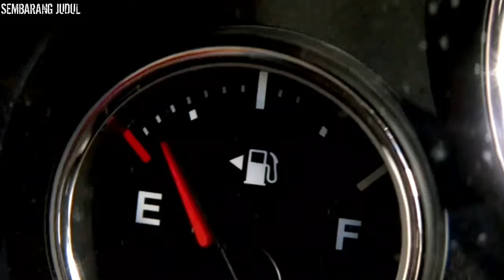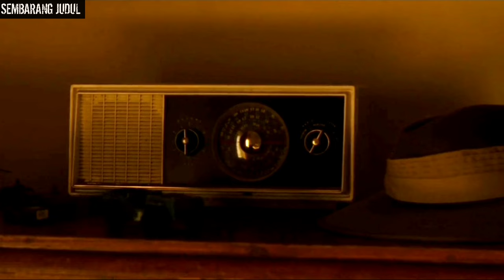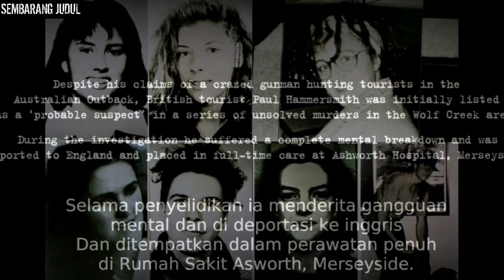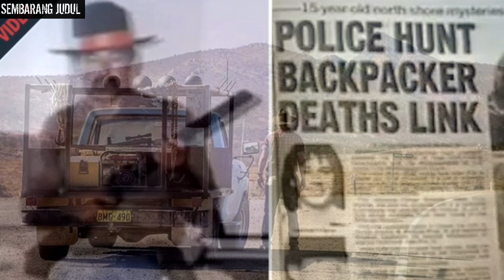KISAH NYATA-2 ORANG BACKPEKER KEMBALI MENJADI KORBAN-ALUR CERITA FILM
Kali ini!mimin mau menceritakan film yang berjudul WOLF WREEK bergenre horor trailler.Yang disutradarai oleh Greg McLean
dan dirilis pada tahun 2013

Menceritakan tentang 2 orang backpacker yang berlibur ke negara australia kembali menjadi koraban dari buruan sicopet tua yang kejahatanya masih belum diketahui.

Sembarang judul#rangkuman film#bahas alur film#alur cerita film#review film#alur cerita#Trailer#alur cerita film#